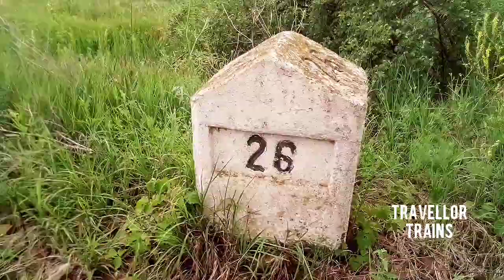Trenuri în stația Munor (Linia 216: Arad - Periam - Vălcani)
EN: Trains in Aranca station (Line 216: Arad - Periam - Vălcani)